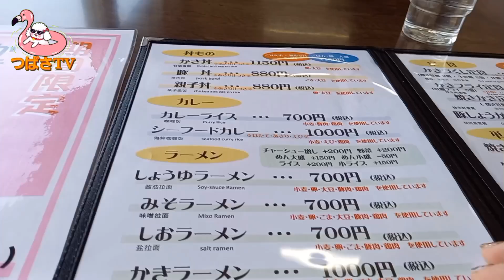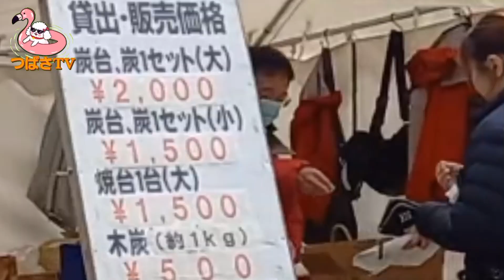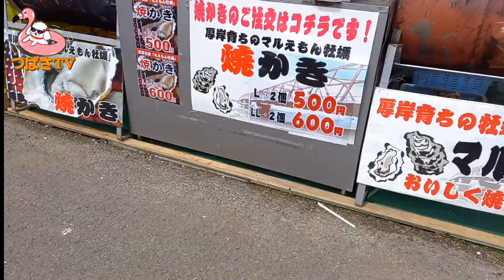【厚岸】桜・牡蠣まつり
厚岸の桜・牡蠣まつりへ行ってきました

子野日公園では美味しい物を食べながら

ゆったりとした時間が流れてました